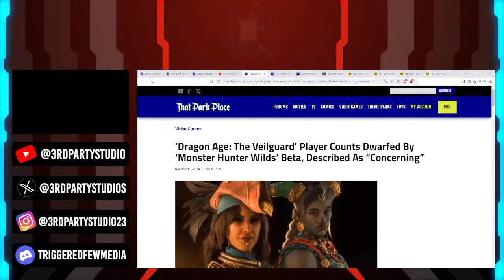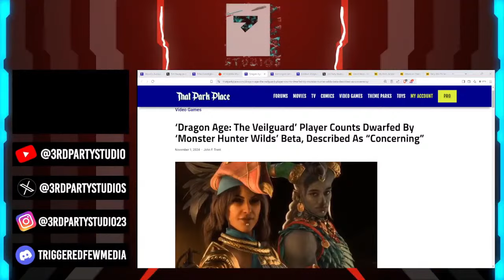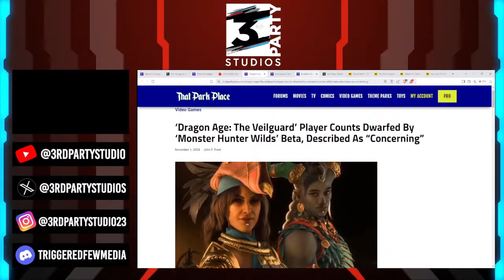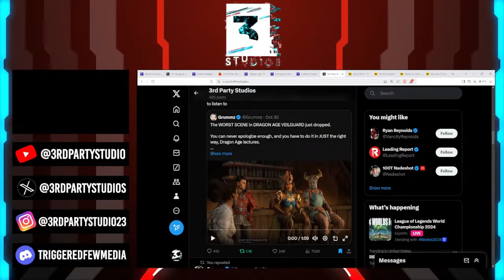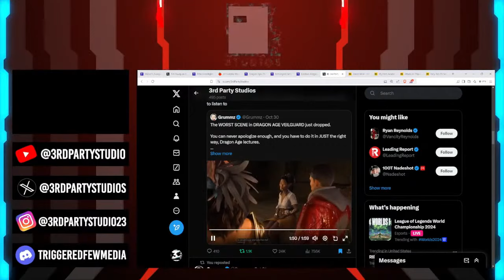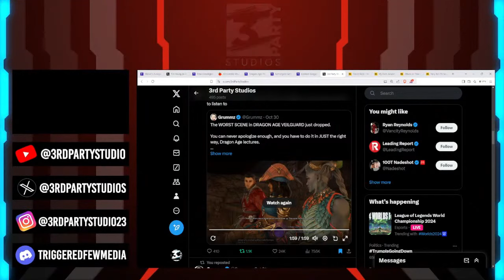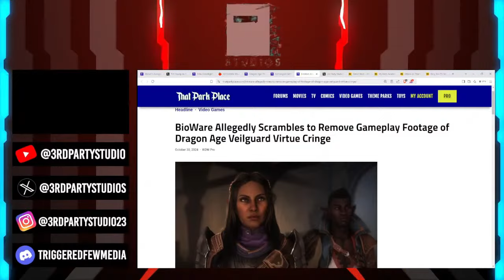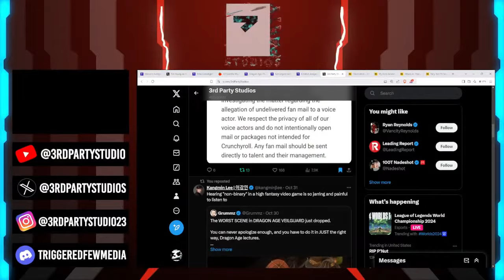Is Dragon Age: The VeilGuard WOKE?! | Game Review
Thanks all who are watching! You can also find us on Rumble, twitter, and Instagram!